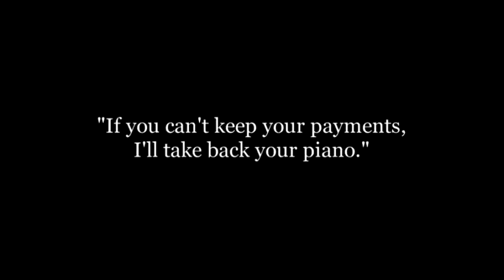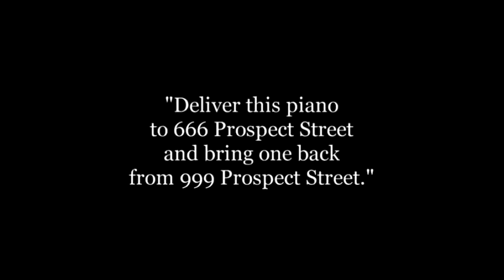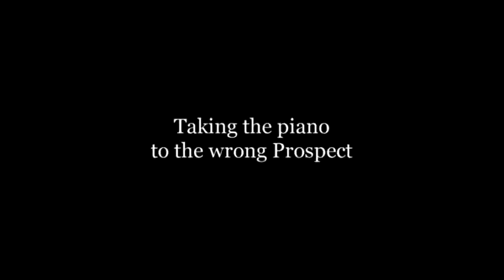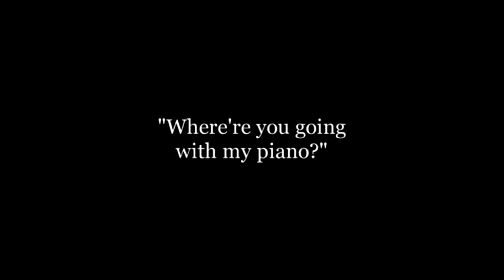Charlie Chaplin His Musical Career 1914